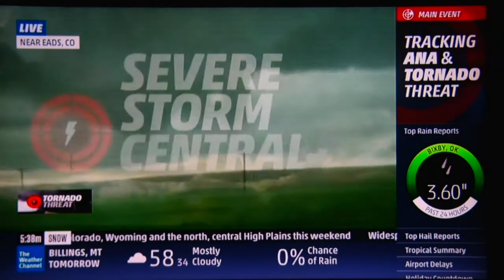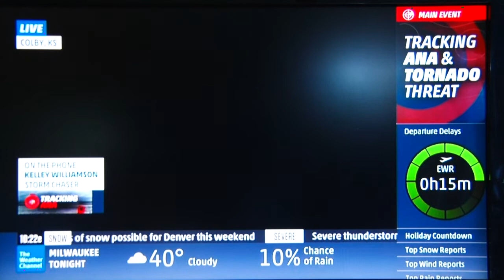05 09 15 TWC Cheyenne Wells Colorado Tornados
05 09 15 TWC Cheyenne Wells Colorado Tornados